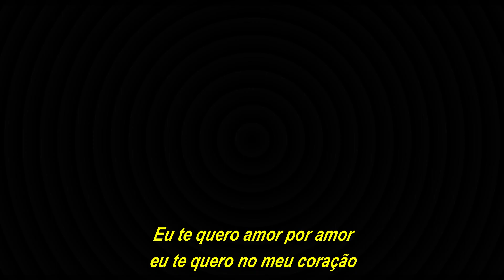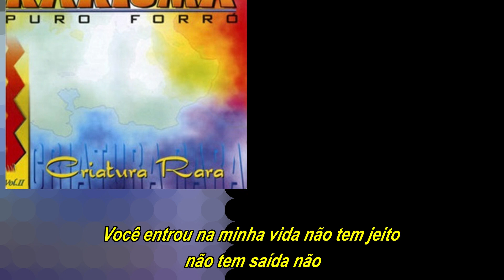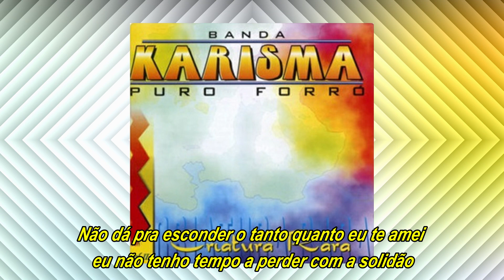BANDA KARISMA - Eu te quero (com letra)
Banda Karisma eu te quero
Canção presente no segundo trabalho da alagoana lançado em 1999,  Composição de Paulo do Teclado e Valda Sedicias e interpretação de Vida Alves.